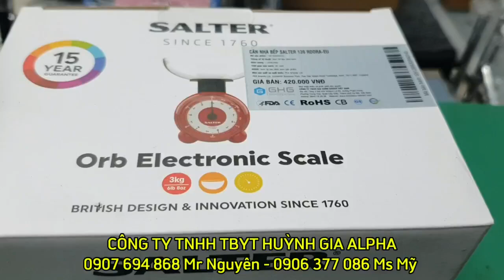Cân nhà bếp cơ học Salter 139RDDRA.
Cân thực phẩm chuyên dụng thiết kế vui tươi bắt mắt.
Mặt hiện thị truyền thống dễ đọc dễ sử dụng.
Đi kèm bát đựng, sử dụng đc cho máy rửa chén bán.
Thiết kế nhỏ gọn dễ dàng cất giữ.
Đơn vị đo lường kg,lb,oz.
Trọng lượng tối đa: 3kg x 25g, 6lb 8oz x 1oz.
Hãng/NSX: England.
Bảo hành: 05 Năm.
Giá sỉ & lẻ toàn quốc: 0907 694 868 Mr Nguyên - 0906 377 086 Ms Mỹ.
♦ Cần Thơ:
►Huỳnh Gia 1: 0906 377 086 Ms Mỹ - 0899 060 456 TVBH.
- 04 Xuân Thủy, KDC Hồng Phát, P.An Bình, Q.Ninh Kiều, TP.CầnThơ.
►Huỳnh Gia 2: 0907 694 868 Mr Nguyên - 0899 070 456 TVBH.
- 369B Nguyễn Văn Cừ, P.An Khánh, Q.Ninh Kiều, TP.CầnThơ.
   (Bệnh Viện ĐHYD hướng về BV Phương Châu, hết khuôn viên ĐHYD xuống 5 căn nhà).
♦ Hậu Giang:
►Huỳnh Gia 3: 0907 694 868 Mr Nguyên - 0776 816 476 Mr Mong.
- 665 Trần Hưng Đạo, KV4, Phường 3, TP.Vị Thanh, Tỉnh Hậu Giang.
♦ Vĩnh Long:
- 37A Phạm Hùng, Khóm 2, Phường 9, TP. Vĩnh Long, Tỉnh Vĩnh Long.